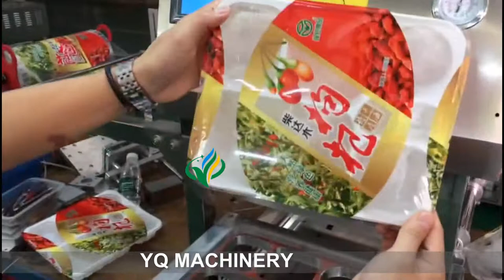semi auto plastic cup tray sealing machine with film roll Desktop fast food boxtray sealer equipment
features of tray sealing machine
1.      Special produced according to customer’s requirement.
2.      All stainless steel construction.
3.      Highly automate: auto cup sealing.
4.      Easy operation, high sealing precision.
5.      Screen touch control panel.
6.      Pneumatic and heating seal.

Operation for plastic box sealing machine
1.      Take cups into the mould by hand.
2.       Sealing and cutting film: remove into seal automatic, film run a cycle and cutting,sealing.
3.      Take out: Slide out sealed cup automatic.
4.      Sealing temperature and time adjusted available via control panel.

applications of tray sealing machine ?
1.      Suit for tray loaded product sealing package, such as plastic cup, glass cup, paper cups and etc.
2.      Widely use in food industries, beverage, pharmaceutical ,cosmetic.

Options for plastic box sealer:
1.      Stainless steel can be 201,304,316.Standard is SS201.
2.      Film type roll or pre-cutted.
3.      Date printer available added.
4.    Other size trays mould replace available.
5.    Special shape container seal can be customized.